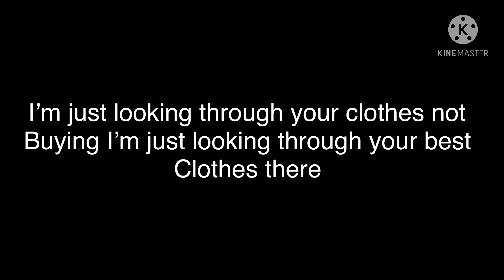Ok we gotta talk about these type of responses in these online stores